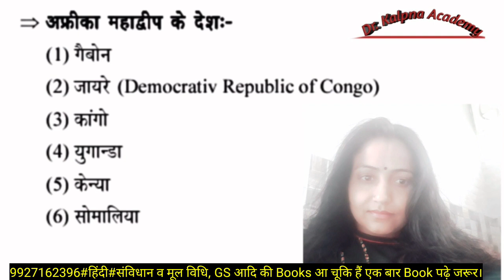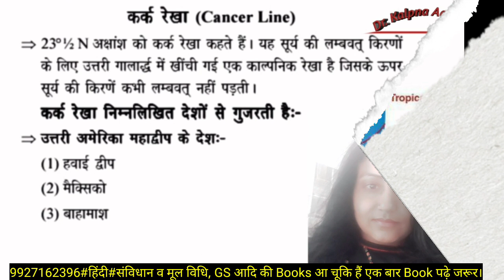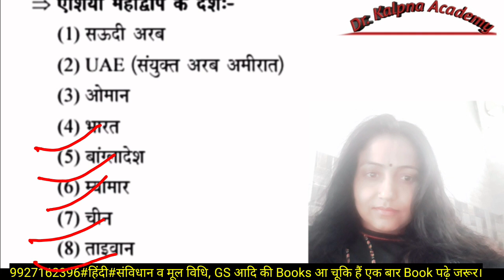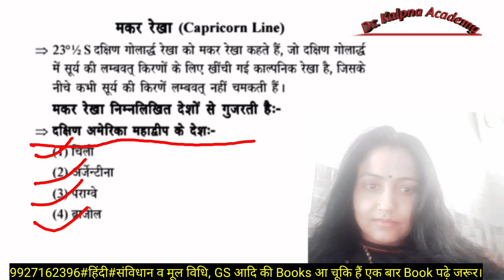विषुवत रेखा,कर्क रेखा,मकररेखा कौन से देशो से गुजरती हैं|Equator,Tropic of Cancer,Tropic of Capricorn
विषुवत रेखा ,कर्क रेखा ,मकर रेखा कौन से देशो से गुजरती हैं | Equator, Tropic of Cancer, Tropic of Capricorn from which countries pass through.